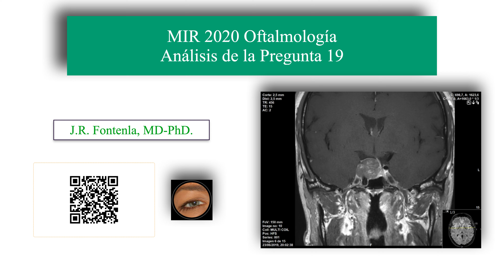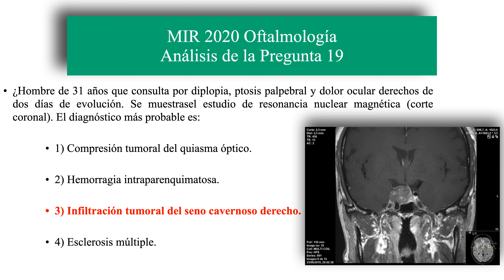Examen MIR 2020. Oftalmología, Análisis de la Pregunta 19.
Se analiza la pregunta 19 del examen MIR de 2020:

🔴 Hombre de 31 años que consulta por diplopia, ptosis palpebral y dolor ocular derechos de dos días de evolución. Se muestrasel estudio de resonancia nuclear magnética (corte coronal). El diagnóstico más probable es:
👉 1) Compresión tumoral del quiasma óptico.
👉 2) Hemorragia intraparenquimatosa.
👉 3) Infiltración tumoral del seno cavernoso derecho.
👉 4) Esclerosis múltiple.

🟢 El hecho de ser Miembro 😎 además te da acceso exclusivo a:
Gracias!! 😀👍.